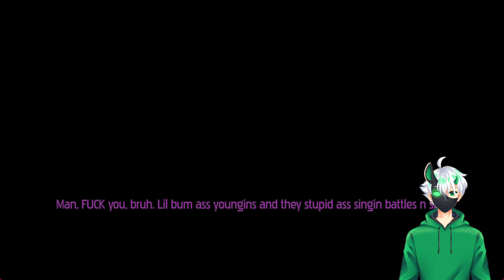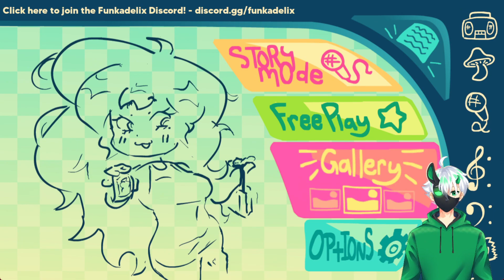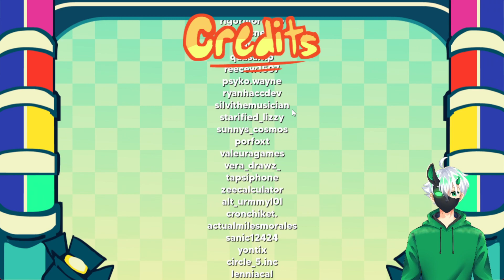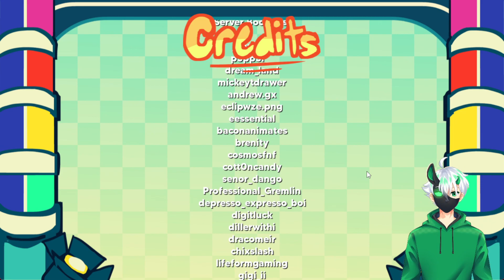THIS MOD ADDS LYRICS TO ALL OF FRIDAY NIGHT FUNKIN!?!??! | FNF: FUNKADELIX MOD (This mod is so cool)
Have you ever been playing Friday night funkin' and thought to yourself "Hmmm, these beeps are cool, but I would really like some lyrics" WELL IM HERE TO INTRODUCE YOU TO THE FUNKADELIX FNF MOD!!! This mod aims to add unique lyrics to all the base FNF songs! Are you down to rap?

Anyways with all the above aside, I love this mod. The colors are so awesome, the sprites look sick, and the lyrics are extraordinary! This mod is definitely one that should go down in the FNF hall of fame!

Twitch (I stream sometimes over here)

As Always have a fantastic day!